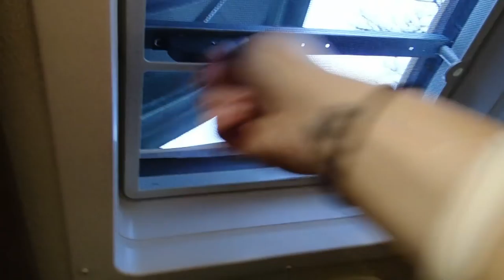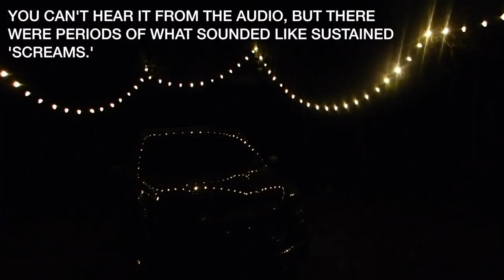DAY IN THE LIFE // FULL TIME RV'ERS ((WITH JOBS))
Thank you for clicking on this video! Tell us something about yourself in the comments below! :)

Facebook.com/TheWanderingWyatts
Facebook.com/BlueBlairyFitness

-Jamie Esseltine
-Tabitha Hogan
-Dallas Brady
-Curtis Sims
-Jessica Hartman
-Justin Maresch
-Donna Havighorst
-Matt Knight
-A.M. Ruse
-Lynne Lee
-Erik Larson
-Catherine Sykes
-Kimberly Maye
-Megan Gunther
-Emily LeBar
-Charles Krabec
-Rebecca & Timothy Smith
-Cassie Jones
-Lloyd Mitchell
-Tracey
-Randy Chapple
-Michele Gubeli
-Morag Forbes
-Weekend RVing
-Dennis Harmon

:::WHAT WE DO FOR A LIVING:::
Blair's Business:

Matt's Business:
Custom Web Design & Online Marketing

PROTEIN POWDER, BCAA'S, SHAKER BOTTLES, & MORE!